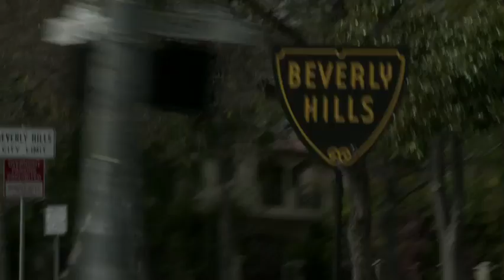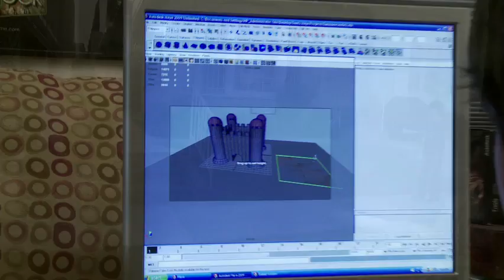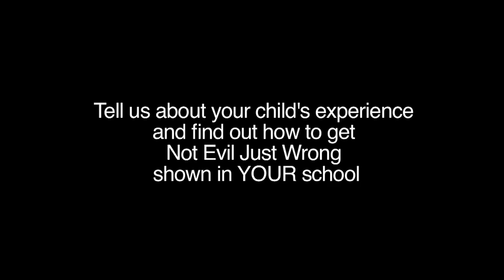Beverly Hills Global Warming Bullies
In Beverly Hills, California, 6th grader Sam Besserman says he and his classmates have taught only one side of the global warming debate since they were in kindergarten. Hes harassed at school by kids who call him stupid for questioning the teaching. His mom says he feels shut out and isolated. For more about what's going on in the schools, please go